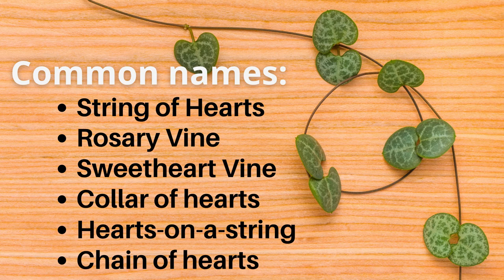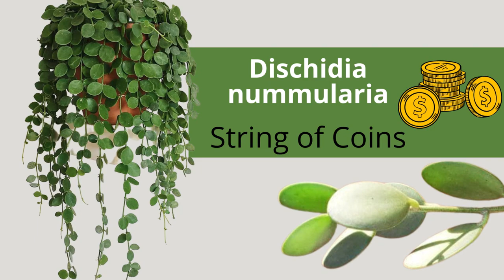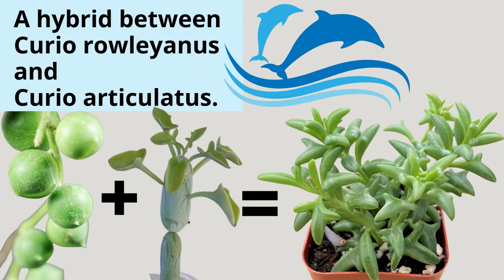Hanging Succulents | Trailing Succulents | MOODY BLOOMS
Here are some of our favoring hanging succulents:
00:25 Ceropegia Woodii | String of Hearts
00:59 Ceropegia woodii ‘Variegata’
1:25 Ceropegia woodii 'Silver Glory'
1:33 Ceropegia Woodii ‘Orange River’
1:56 Ceropegia linearis woodii ‘Heartless’ | String of Spade
2:21 Ceropegia linearis woodii | String of Daggers
2:40 Crassula pellucida | Calico Kitten
2:48 Crassula pellucida 'Variegata' | Little Nest, Pink Calico Kitten
3:04 Curio rowleyanus | String of Pearls
3:47 Curio/ Senecio rowleyanus f. variegatus | Variegated String of Pearls
4:00 Curio / Senecio citriformis | String of Tears
4:22 Dischidia nummularia | String of Nickels
4:44 Curio radicans |Senecio radicans, String of Bananas
5:19 Curio radicans ‘glauca’ | Senecio radicans,String of Fishhooks
5:57 Ceropegia linearis subsp. debilis | String of Needles
6:12 Othonna Capensis | String of Rubies, Little Pickles, Ruby Necklace
6:58 Peperomia Pepperspot
7:22 Senecio ‘Hippogriff’ Senecio peregrinus | String of Dolphins
7:51 Senecio herreianus - String of watermelons, String of Beads
8:09 Sedum morganianum| Burro's Tail
8:55 Sedum Pachyphyllum | Green Jelly Bean
9:10 Sedum rubrotinctum 'Aurora' - Pink Jelly Bean
9:31 Peperomia prostrata | String of Turtles

Hanging succulents have such an elegance to them. There are several varieties of trailing or hanging succulents. Some of our favorites are Senecio Rowleyanus (String of Pearls), Senecio Herreianus (String of Beads), Ceropegia Woodii (string of hearts), Senecio Radicans (String of Bananas) and Fish Hook Senecio. String Succulents like bright indirect light, if they’re outdoors they like shaded areas with some morning direct light or bright indirect light.